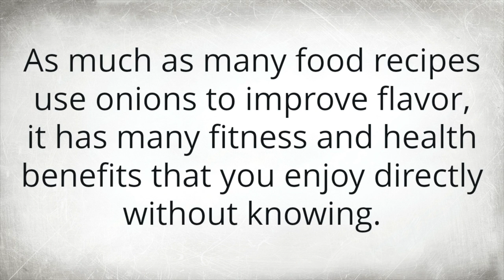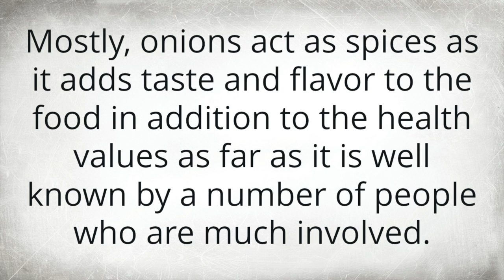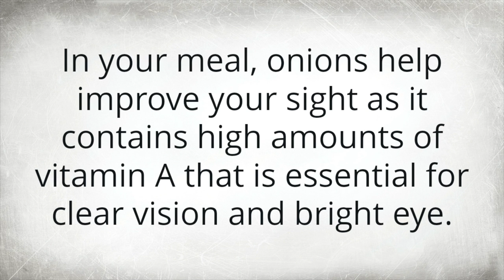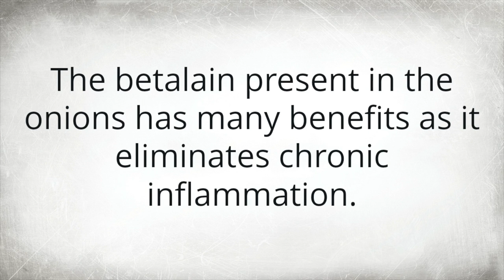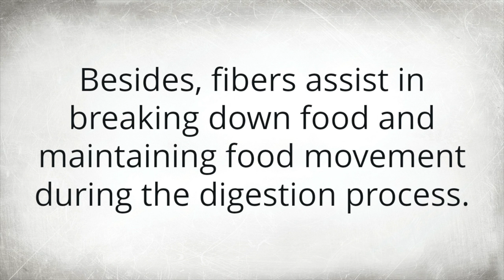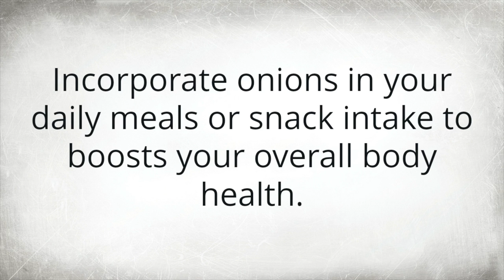After Watching This You'll NEVER Throw Onion Skin Away Ever Again! ✓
The health benefits that come from an onion skin are amazing! If you're at risk for heart attack or have high blood pressure you NEED to watch this and discover the natural cures and benefits hiding inside the onion skin!

We're dedicated to teaching holistic wellness, naturally improving life without the use of toxic chemicals.